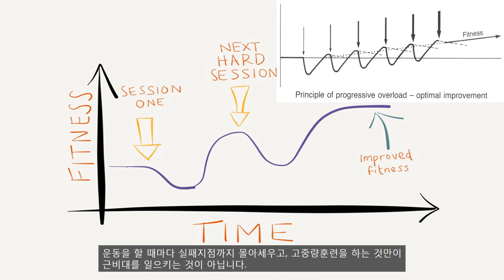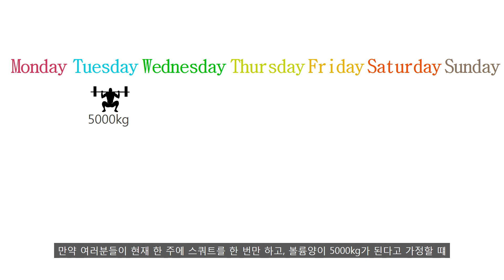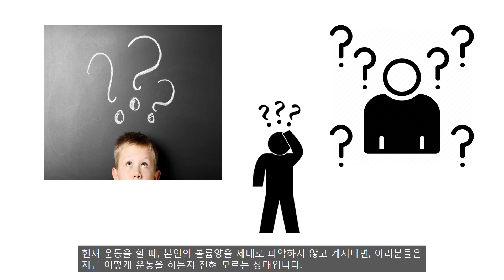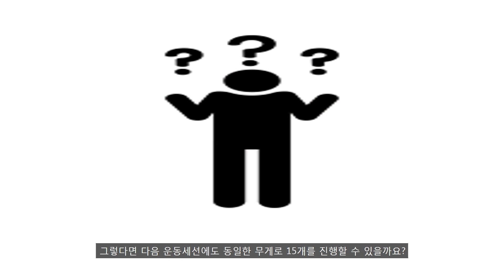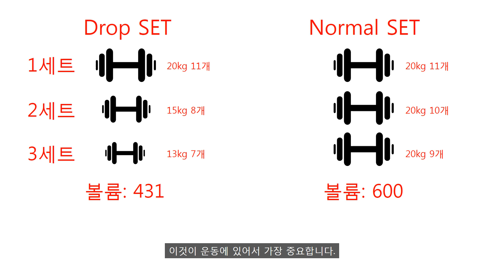한국에서만 모르는 네츄럴보디빌딩의 기본- 볼륨트레이닝